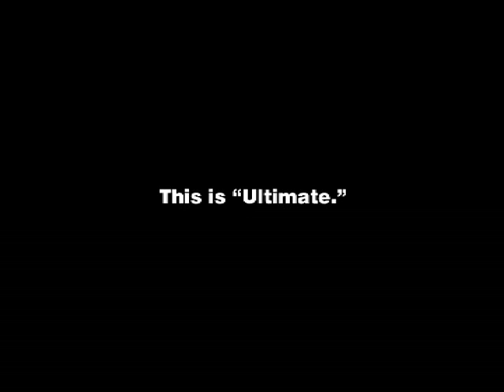Ultimate Private Party 2: Preview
The upcoming Private Party in PTBO